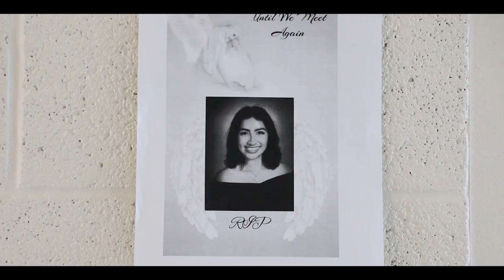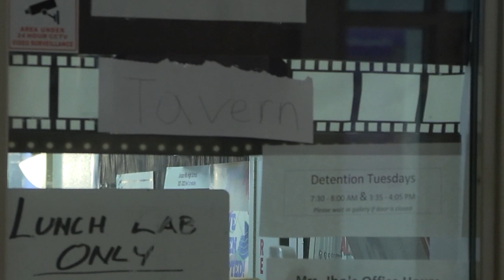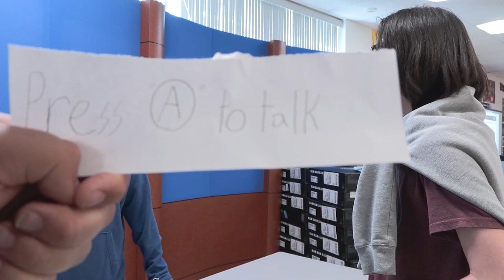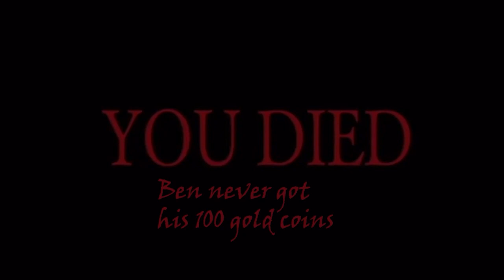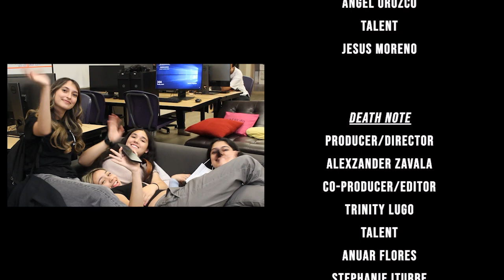The Couch - Season 2 - Episode 5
Enjoy this episode of "The Couch" inspired by a popular video game and TV show of Today.